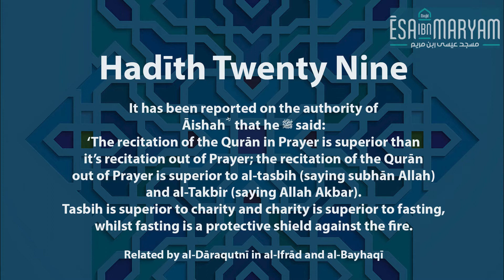40 Hadīth on the Virtues of the Qur'ān | Mulla 'Ali Al-Qārī | Hadith Twenty Nine | Shaykh Muhammad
40 Hadīth on the Virtues of the Qur'ān | Mulla 'Ali Al-Qārī | Hadith Twenty Nine |  Shaykh Muhammad Akhalwaya

أربعون في فضل القران | للشيخ ملا علي القاري |